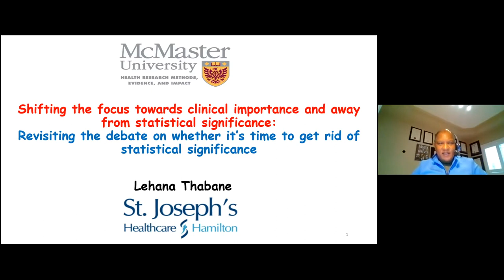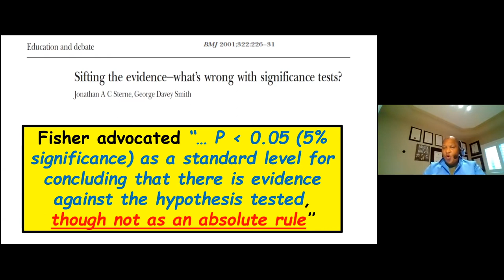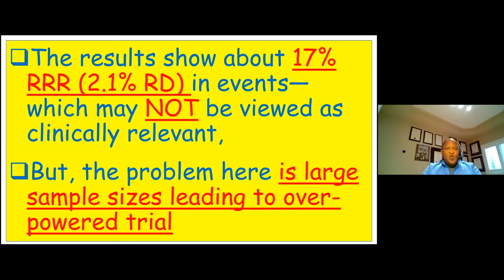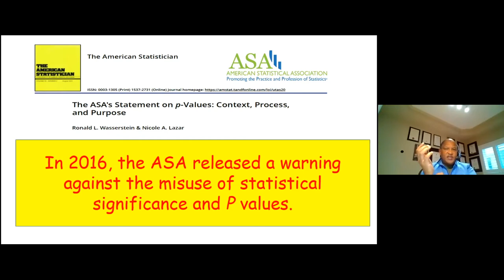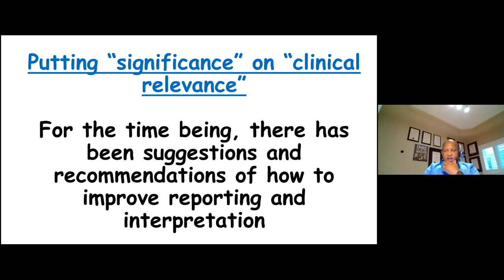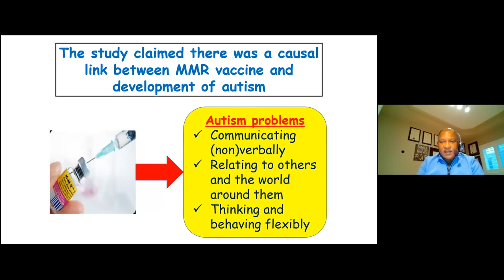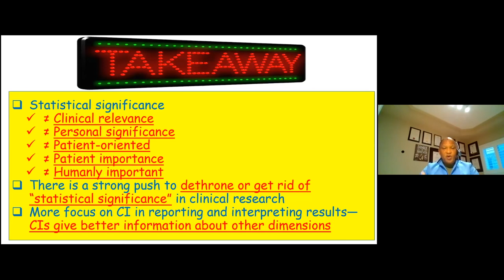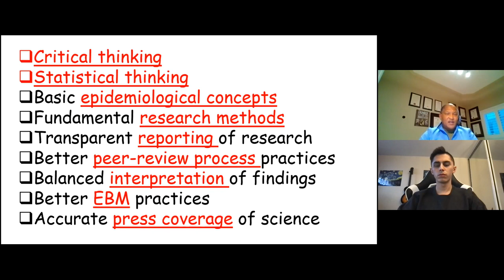Shifting the focus towards clinical importance and away from statistical significance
Dr. Lehana Thabane is a Professor of Biostatistics and Former Interim Chair/Associate Chair of the Department of Health Research Methods, Evidence, and Impact; Associate Member of the Departments of Pediatrics and Anesthesia, School of Nursing, and School of Rehabilitation Science, in the Faculty of Health Sciences (FHS) at McMaster University. He is also the Director of Biostatistics at St Joseph’s Healthcare—Hamilton.

In this seminar, Dr. Thabane discusses the importance of looking beyond the P-Value when evaluating the best approaches to Evidence-Based Practice in the field of Health Care.

This seminar was hosted by the Demystifying Medicine program at McMaster University, chaired by Armin Sariaslani and Maiura Muralitharan.